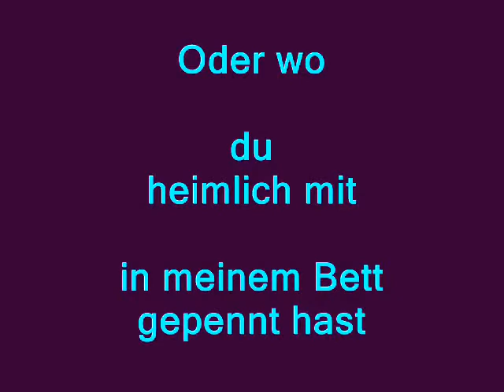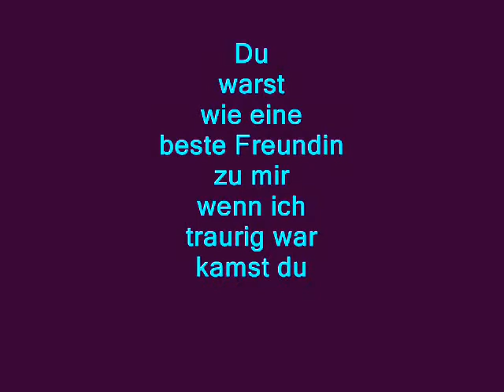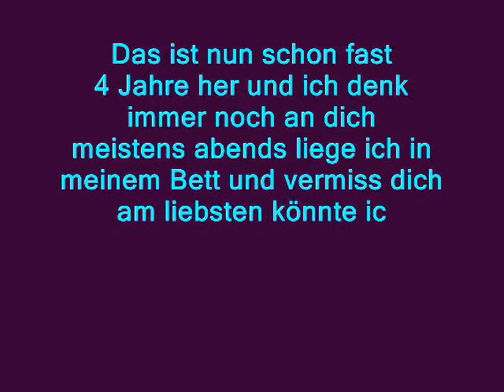für Nelly (HUND)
über den besten freund des menschen